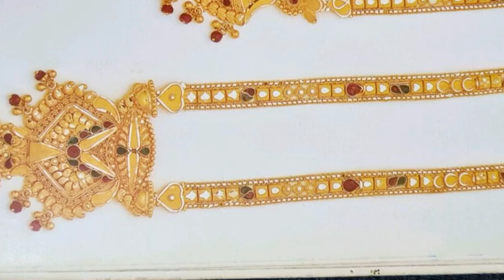Long Necklace Designs, Latest Gold Necklace Designs, Party Wear Gold Necklace Design.